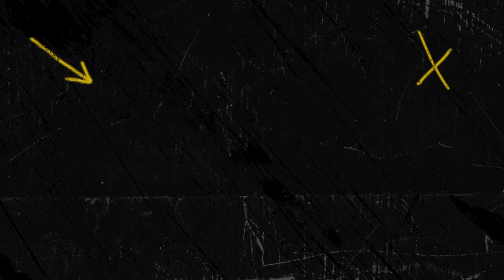🎙️Antevisão - J2 🗣️ José Mota ⚪️🟢 Rio Ave FC x SC Farense ⚫️⚪️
🏟️ Rio Ave
🗓 Sábado, 17 Agosto
⏳15h30